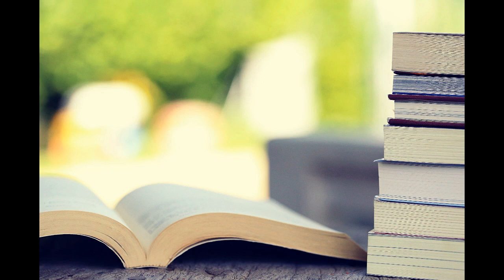Relax Music for Meditation - Sleep - Calm Music for Stress Relief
We upload new songs every week: ….

1. Ammil – The Tides
2. Angelic Forest – Doug Maxwell_Media Right Productions
3. Cold Blue – Astron
4. Dream Escape – The Tides
5. Eternal Garden – Dan Henig
6. Growing Space – Astron
7. Lord Of The Dawn – Jesse Gallagher
8. Moonrise – Futuremono
9. Nebular Focus – Dan Henig
10. Porches and Universes – Puddle of Infinity
11. Pure Potentiality – Benjamin Martins
12. Somnia II – Reed Mathis
13. Somnia III – Reed Mathis
14. Somnolent – The Tides
15. Stillness – Futuremono
16. The Blue Pearl – Jesse Gallagher
17. Two Moons – Bobby Richards
18. Sea Space – Emily A. Sprague
19. Descent – Houses of Heaven
20. Nidra in the Sky with Ayler – Jesse Gallagher